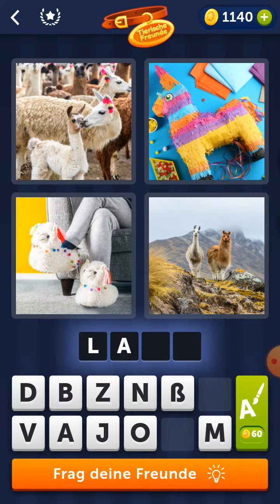4 Bilder 1 Wort - Tierische Freunde - 14.02.2022 - Lösung Tägliches Rätsel - Februar 2022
4 Bilder 1 Wort - Tierische Freunde - 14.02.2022 - Lösung Tägliches Rätsel - Februar 2022